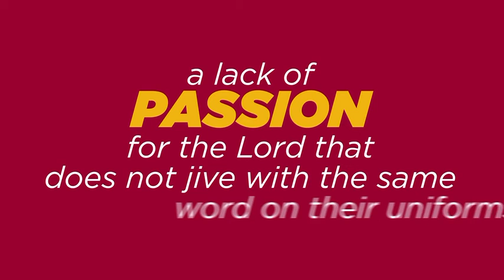Kingdom Sports Minute #96: Passionate